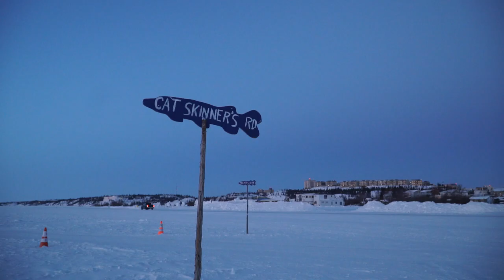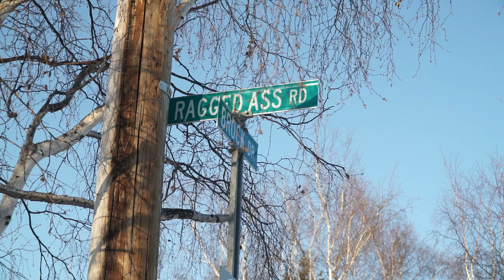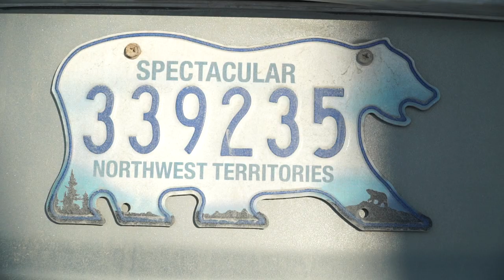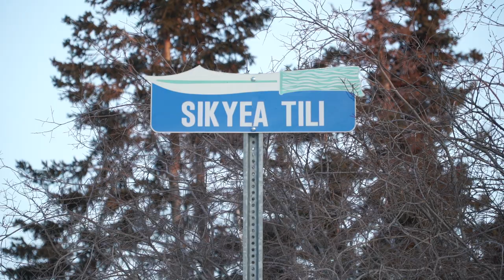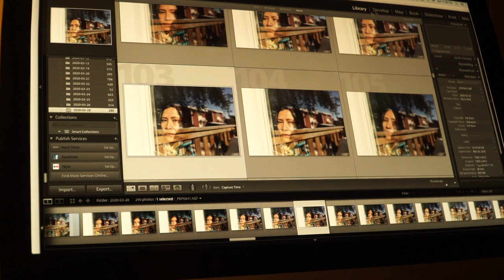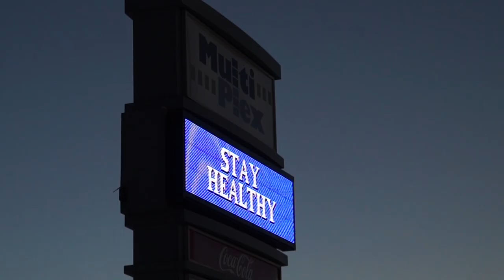Quarantine at the Edge of the World: Portraits from the Arctic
The Northwest Territories encompasses some of the northernmost regions of Canada and extends high into the Arctic Circle. It is about twice the size of Texas but home to only 44,000 residents, who live in small communities spread across its vast area. The capital city of Yellowknife is 1,500 kilometers from the next-closest major city. It’s cold, ruggedly beautiful, and very isolated.

The region’s remoteness, its limited health resources, and the history of infectious disease among the predominantly indigenous population sparked an austere response to the spread of the coronavirus. Upon the discovery of its first case, the territory closed its borders to outside travel and implemented strict self-isolation measures.

These measures have left many residents out of work. Pat Kane, a documentary photographer from Yellowknife, was forced to give up a number of jobs. His community was housebound. His wife suggested that he make up for lost work by offering to take family portraits of his quarantined friends through their windows. He posted the idea to Facebook and responses poured in.

A new short documentary from The Atlantic follows Kane as he spends a day taking “isolation portraits” of his community in lockdown. The photographs illuminate the high stakes of coronavirus prevention in the Arctic and the community’s solidarity.